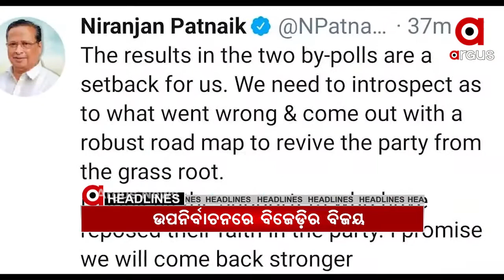Headlines 9Am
ସମ୍ବଲପୁର ବୁର୍ଲାରେ ଚାଞ୍ଚଲ୍ୟ...
ଆଜିଠୁ ଯୁକ୍ତ୨ ଇନ୍‌ଷ୍ଟାଣ୍ଟ ପରୀକ୍ଷା...
ବିହାରରେ ମୋଦି ମ୍ୟାଜିକ...
୨ ବିଧାନସଭା ଉପନିର୍ବାଚନରେ ବିଜେଡିର ବାଜିମାତ...
ଆଜି କଟକ ଆଇଟିଏଟି କାର୍ଯ୍ୟ‌ାଳୟ ଉଦ୍‌ଘାଟନ
ଶୀତରେ ଥରୁଛି ରାଜ୍ୟ...
ପଞ୍ଚମ ଥର ପାଇଁ ମୁମ୍ବାଇ ଇଣ୍ଡିଆନ୍ସ IPL ଚାମ୍ପିଅନ୍